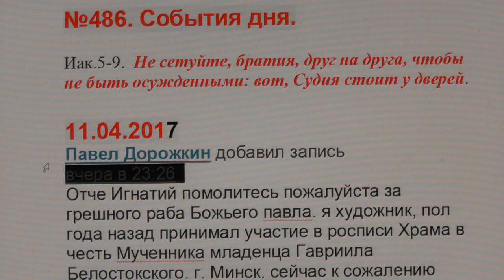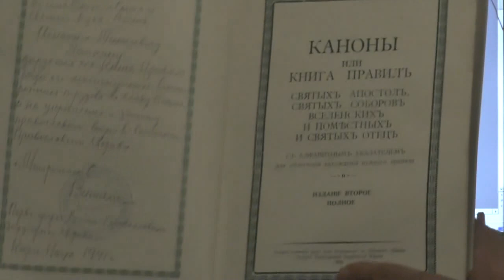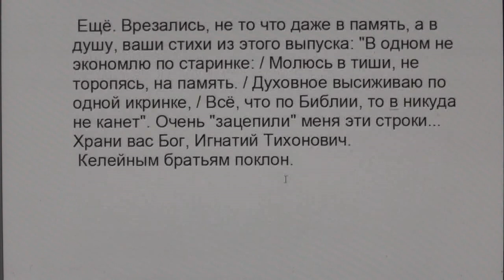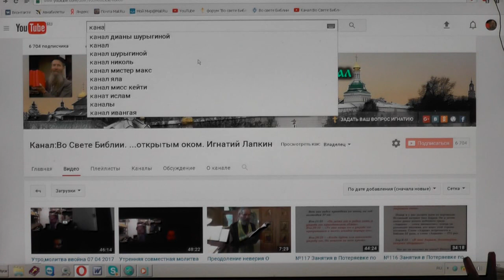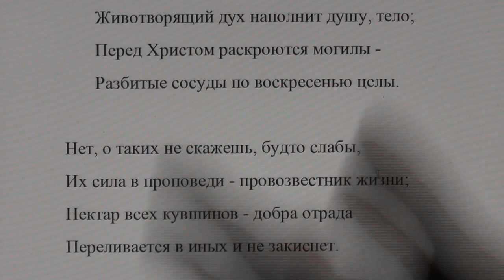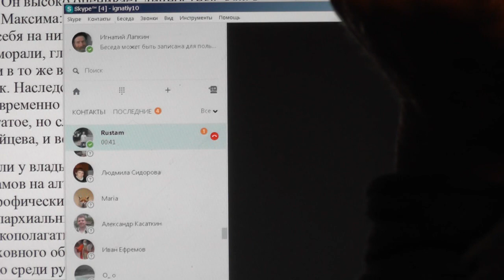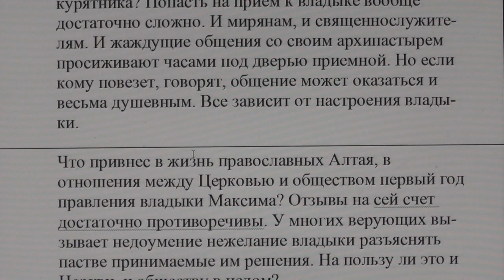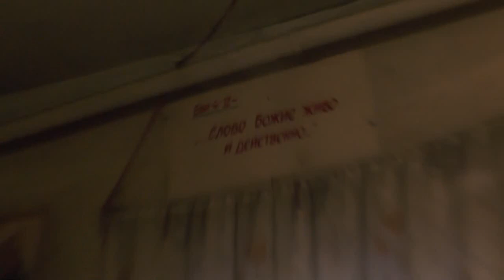№486. События дня. Иак. 5:9. Не сетуйте, братия, друг на друга. 11. 04. 20